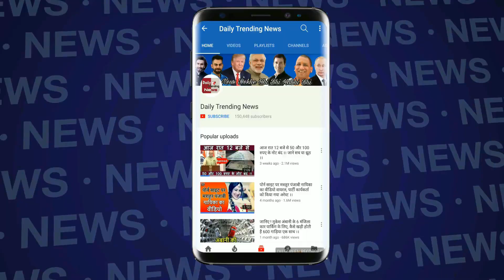श्रीदेवी का नाम सुनते ही अफगानी मिलिटेंट छोड़ देते थे गोलाबारी